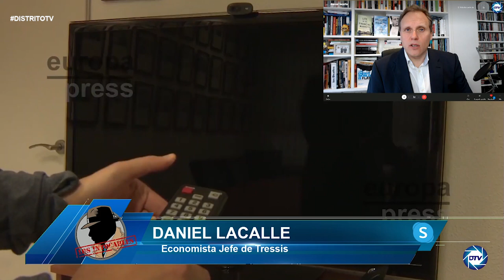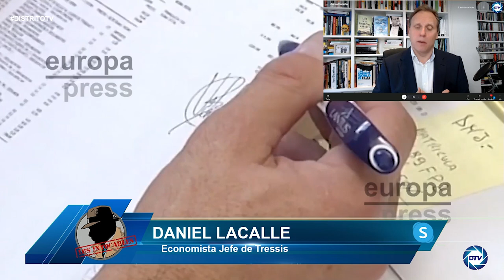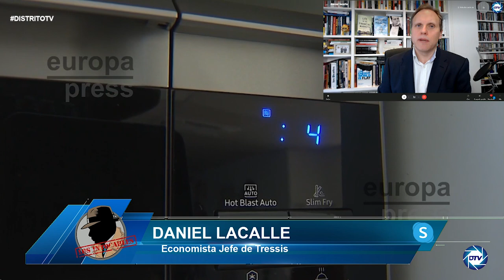Daniel Lacalle: Gobierno se hace de magos para subsanar tema de la luz pero no dan con el problema